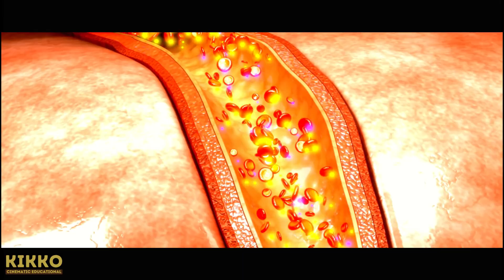🌱 KiKKo - Il Ciclo della Vita: La Straordinaria Storia di un Chicco di Grano - Cinematic Educational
Sai cosa succede davvero a un Chicco di Grano?
🤔 Il Ciclo della Vita:
Questo Video Educativo ti porterà in un Viaggio Straordinario per scoprire ogni fase del Suo Ciclo di Vita!  Storia di un Chicco di Grano Il Ciclo della Vita. Cinematic Educational Info Salute.

Dalla semina nei campi, alla crescita sotto il sole ☀️, fino alla raccolta e alla trasformazione in cibo 🥖🍝. Ma il viaggio non finisce qui! Segui il chicco mentre attraversa il corpo umano, ritorna alla terra, alimenta nuovi organismi e prosegue il suo percorso nell'oceano 🌊.

Questo racconto non è solo la storia di un chicco, ma un'illustrazione del meraviglioso ciclo della vita che unisce tutti gli esseri viventi. 🌍✨

🎥 Cosa troverai in questo video: Storia di un Chicco di Grano - Il Ciclo della Vita:

Il viaggio di un chicco dalla terra al piatto 🍽️
Il suo passaggio attraverso il corpo umano e oltre 🌀
L'importanza del riciclo naturale nella natura ♻️
Come tutto è connesso in un ciclo eterno di vita 🌟
👩‍🏫 Perfetto per studenti, insegnanti o chiunque abbia voglia di imparare di più sul nostro mondo!

💬 Cosa ne pensi del ciclo della vita? Condividi la tua opinione nei commenti!

📅 Pubblicazione ogni giorno con nuovi contenuti per imparare divertendoti!